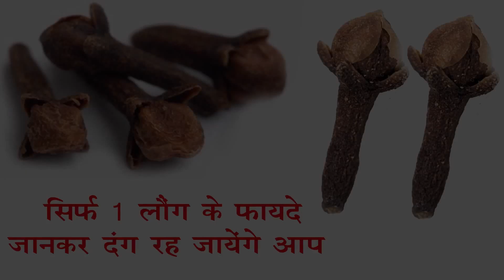यह एक लौंग आपको 80 सालों तक बीमार नहीं होने देगा || स्वस्थ रहना है तो एक बार वीडियो जरूर देखें